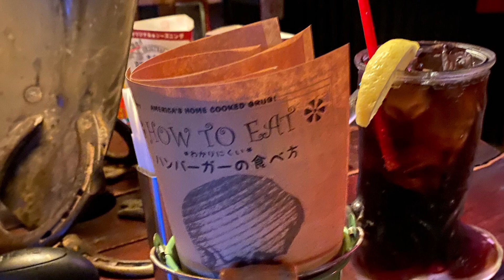8 de novembro de 2023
estao pedindo direitos autorais que saco musica tocando ao publico  ! este video e de um  bar na cidade de fukuyama vale a pena dar um pulo por la